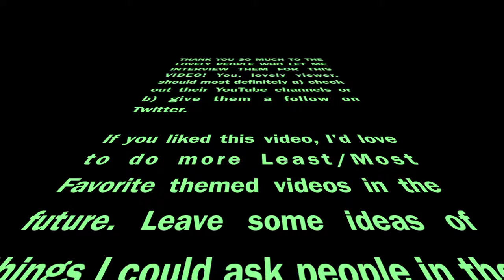Least & Most: VIDCON EDITION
I noticed a lot of people complaining about things at VidCon this year but still enjoying the convention as a whole. I wanted to document it and see what everyone's thoughts and opinions were on the subject. The result is this video. :)
Thank you so much to the people who let me interview them. The best place for you to find them on the Internet appears during their clips. I encourage you to check them out. :)